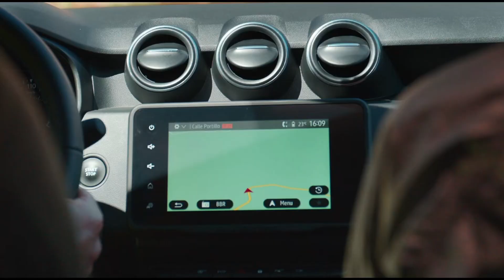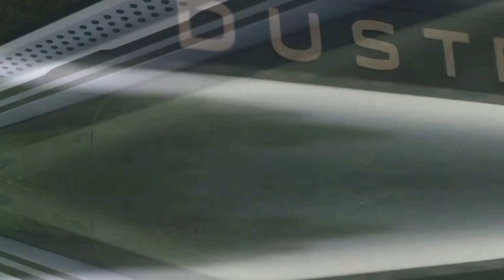DESI OLD Indian Suv Renault Duster cooming soon.❤️👍 शेर वापस आने वाला है